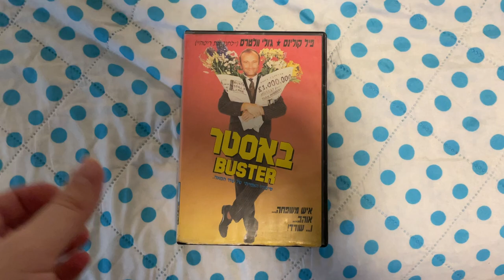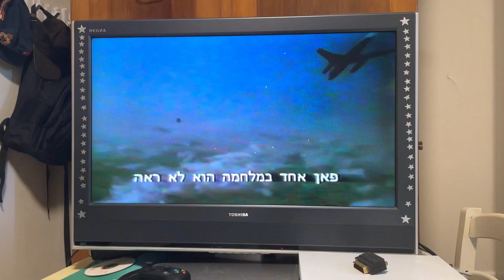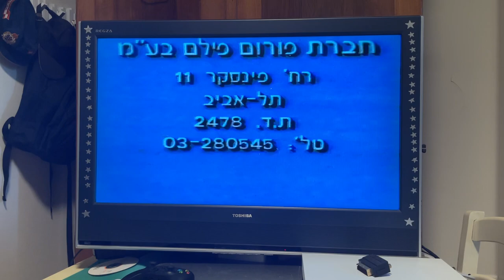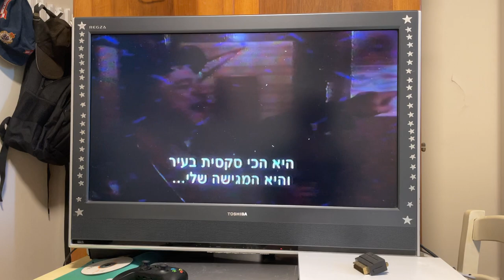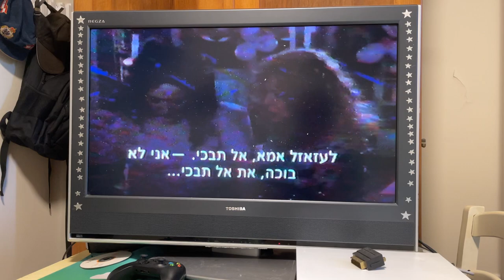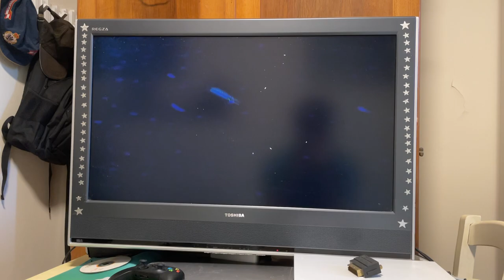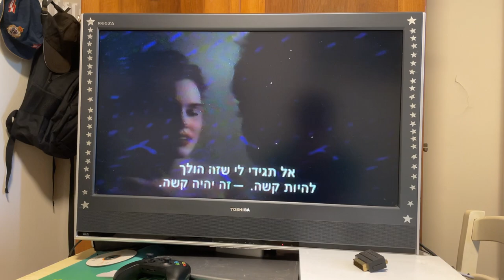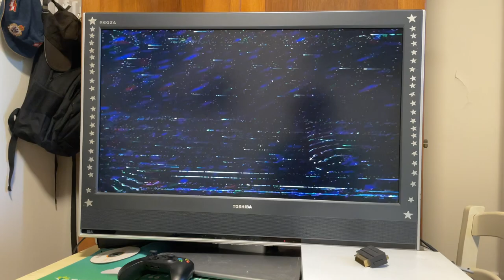Opening to Buster 1988 VHS (Israeli copy)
Order:
1. Forum Film logo
2. Warning screen
3. Honey, I Shrunk The Kids trailer
4. Stella trailer
5. The Rachel Papers trailer
6. Shapira Films / Forum Film logo
7. Start of the movie